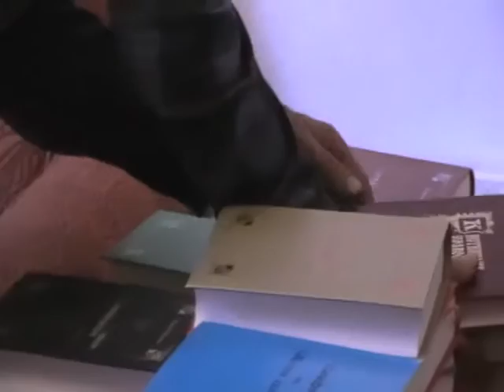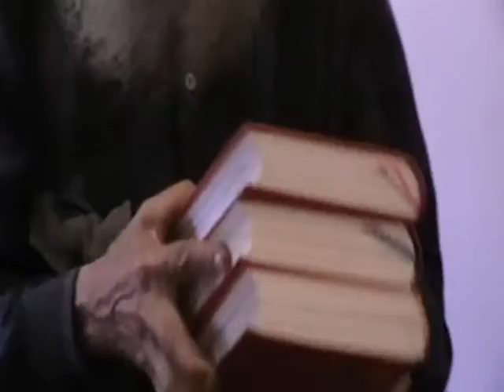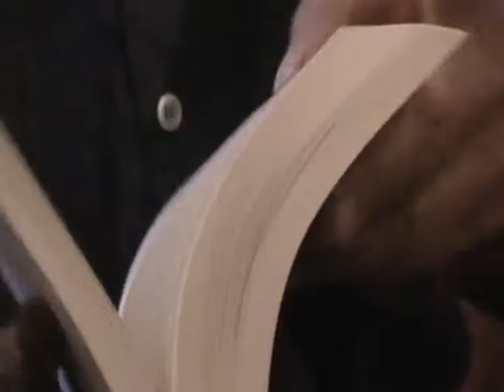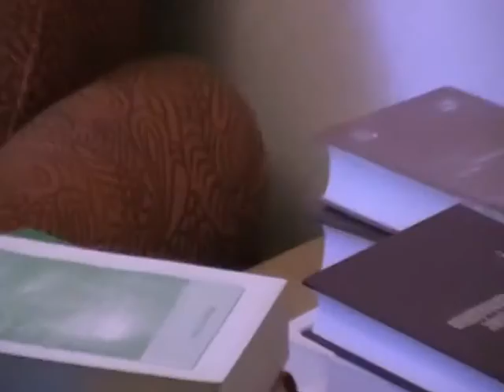2013-06-07- 017-022-Библиотека- загран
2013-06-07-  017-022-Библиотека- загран